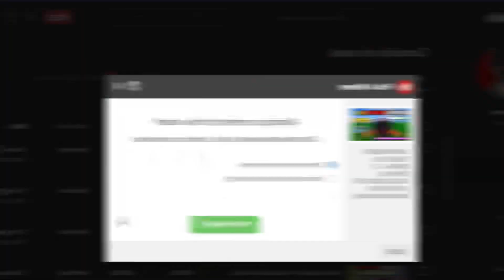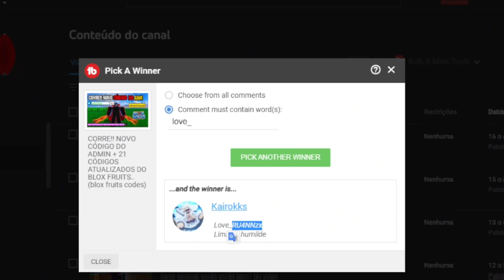CORRE!! NOVO CÓDIGO + 20 CÓDIGOS ATUALIZADOS DO BLOX FRUITS..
Salve pessoal vocês estão bem? No vídeo de hoje vou estar mostrando, o novo código + 22 códigos atualizados do Blox Fruits, espero que gostem do conteúdo tmj família ❤️

▶ ATIVEM O SINO DE NOTIFICAÇÕES

MEU SETUP ATUALIZADO 2023
Processador: ryzen 5 5600g
Memoria ram: 2x8=16GB 3200mhz
Armanezamento interno: ssd 512GB XrayDisc
Placa mae: B550M AORUS ELITE
Placa de video: VEGA 7
Fonte: 500w gamemax
📱Meu celular: IPhone X
🔰64GB
🔰4GB RAM

▶ META   1K  ✅
▶ META   10K✅
▶ META   15K✅
▶ META   20K❌